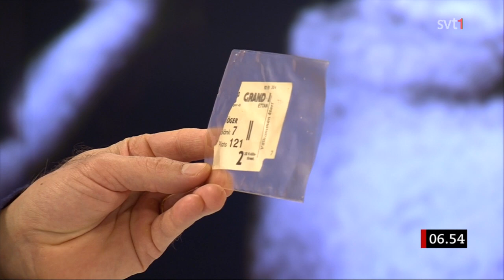Palmemordet, SVT Reportern Göran Åhgren var med på Olof Palmes Bio, från 28 Feb 2013